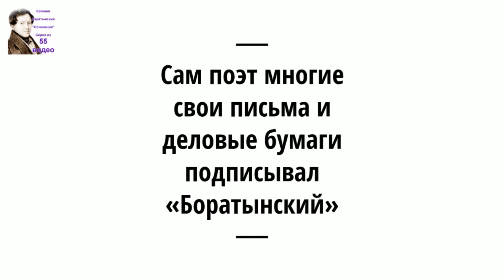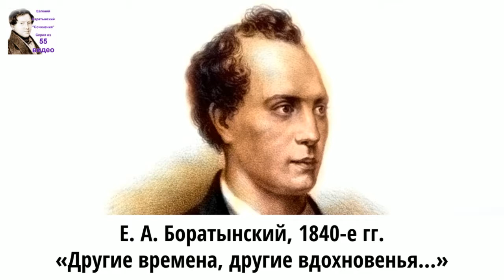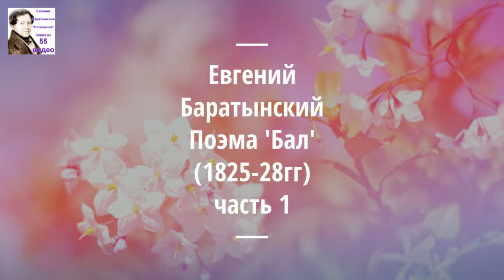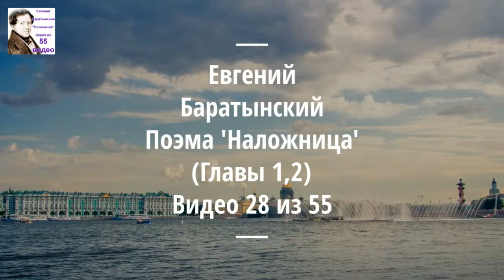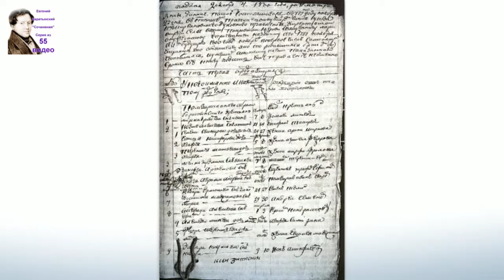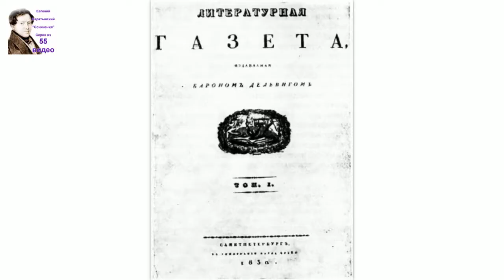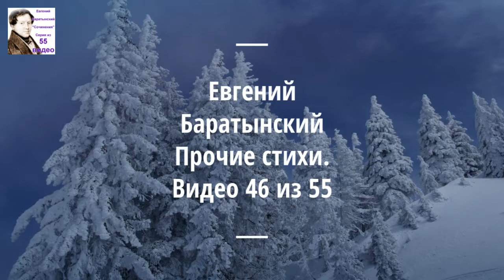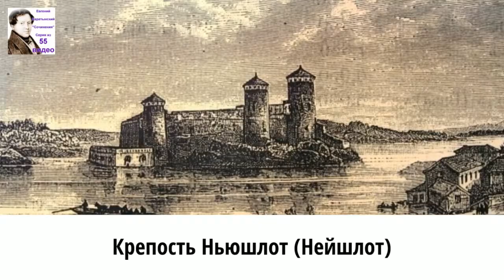Баратынский Евгений Абрамович стихи. Аудиокнига. 5/55